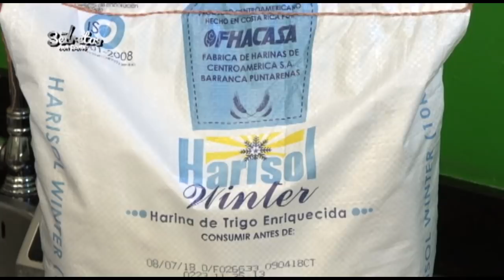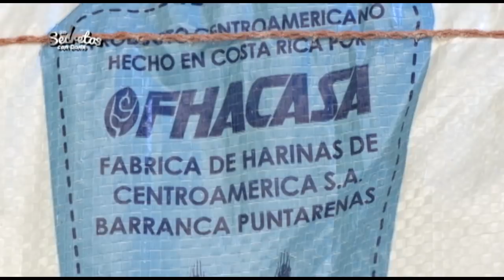Trenzitas saladas (martes 29 de mayo del 2018)